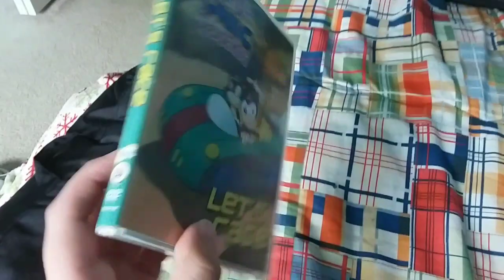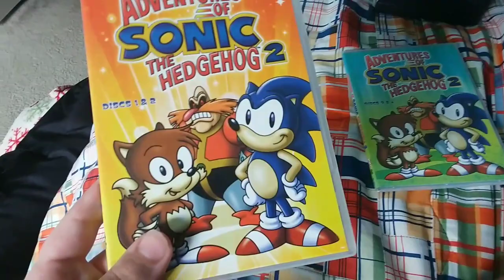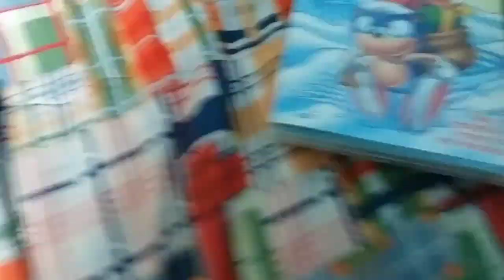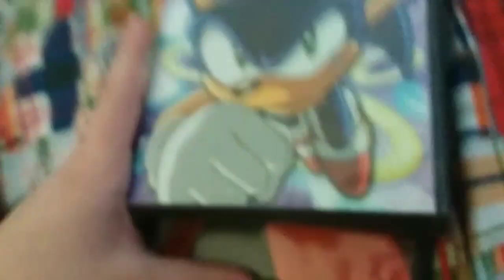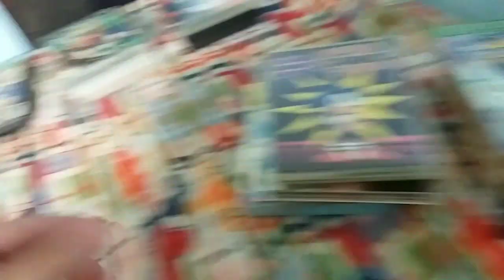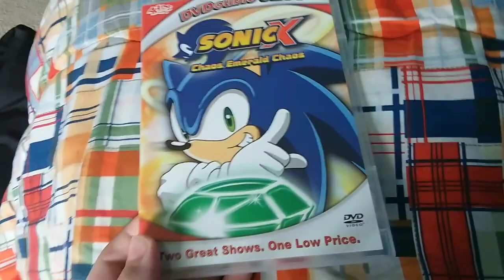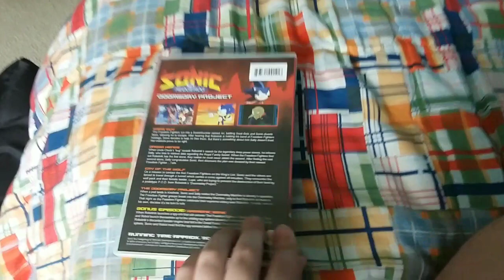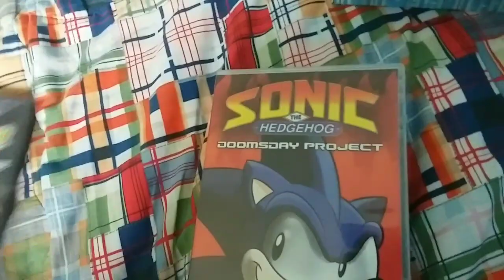My Sonic the Hedgehog DVD Collection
All my Sonic DVDs in my collection from Adventures of Sonic the Hedgehog, Sonic SATAM, Sonic Underground and Sonic X.